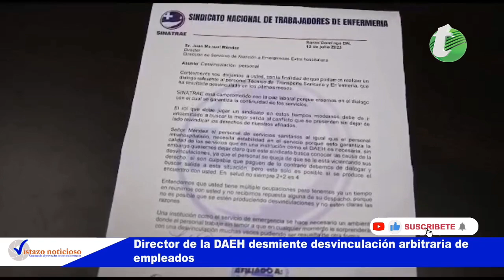Director de la DAEH desmiente desvinculación arbitraria de empleados